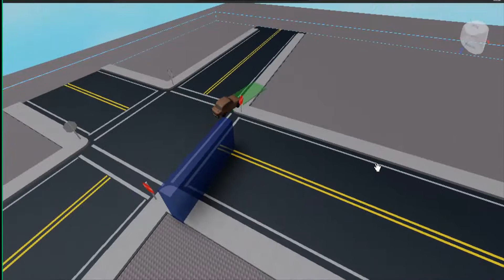Roblox Studio Car AI WIP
this is not finished yet it has a lot of errors I will update it when I can

Credits: police45435C